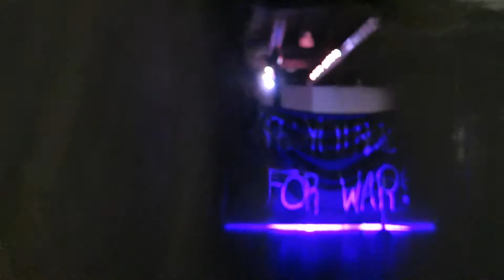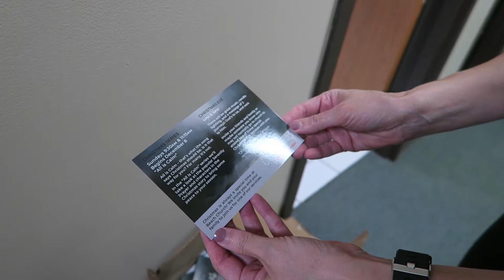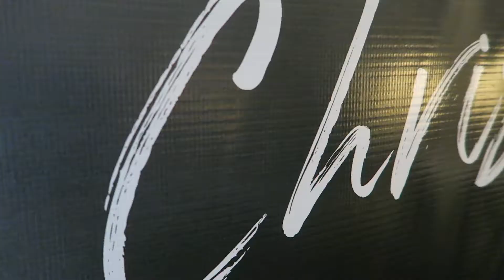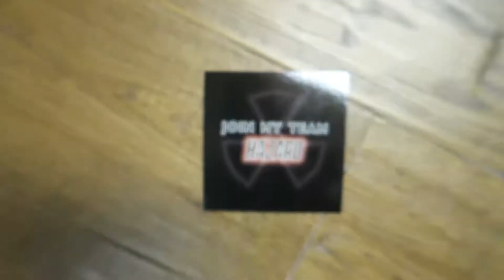Busy Sunday! - Beach Church Vlog 07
Follow us as we show all of what is going on during this busy Sunday but also how we are gearing up for the Christmas season!!